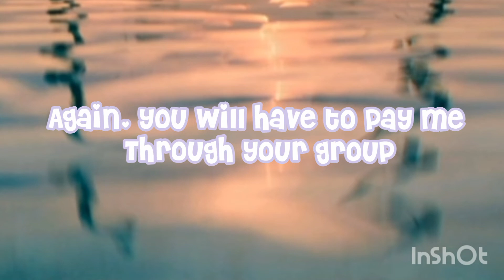˗ˏˋOpening My Gfx Drawing Commisions´ˎ˗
｡⋆୨୧˚ If You End Up Wanting To Purchase One, Send A Comment Adressed To Me˚୨୧⋆｡

↓ ₛcᵣₒₗₗ dₒwₙ ↓

Hello! Thanks for stopping by! I play games on roblox like adopt me, bloxburg, obbys and more! ✨

If you want to purchase my GFX Art, ask me in the comments :)